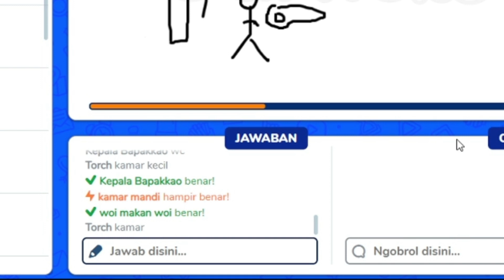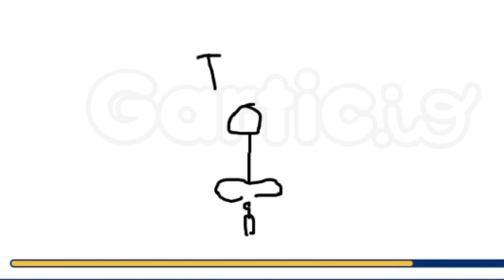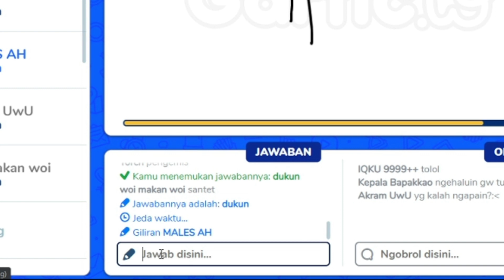BERGOBLOK RIA BERSAMA TEMAN!!! PART 1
Yo guyss back again with me jadi kali ini gw upload konten bersama teman teman gw dan kita bermain gartic.io nih,katanya si klo semakin malem semakin tolol guys hahaha,okee guys ditunggu konten kita selanjutnya ya guyss enjoy this video!!!